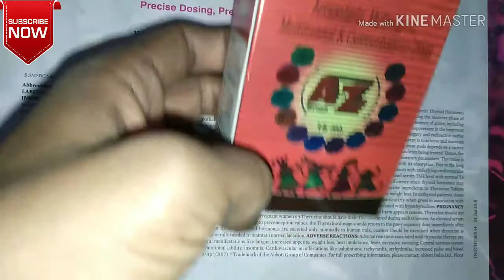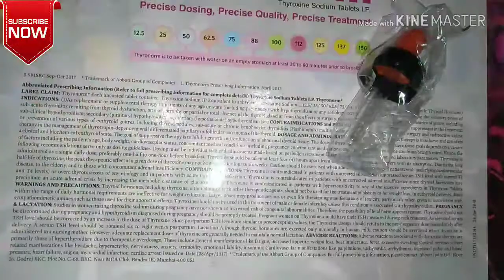A to Z(drops review)बच्चो की सेहत के लिए लाभकारी, बच्चो की कमजोरी हटाए/सेहत बनाए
Drops review in hindi

Composition:-antioxidants, multivitamin,

multi mineral&cynocobalamine

(बच्चो की सेहत के लिए लाभकारी होता है

भूख न लगने की समस्या को दूर करता है)